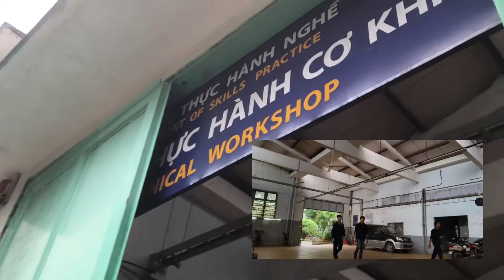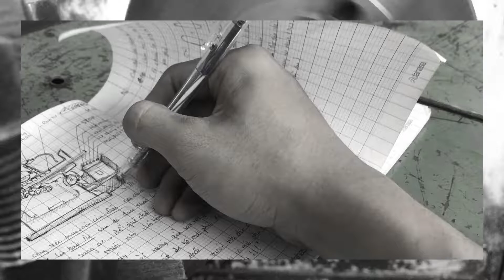[ Short Video ] Practical Engineering Workshop | The time while I'm missing :))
Hey, How's it going you guys, here is Michael
Sorry sorry and really sorry cuz I was so busy making any videos. I'm now trying to make some more and I'll come back soon 😊 Thanks for your all support

If you're new here, glad to meet you, I'm Michael, a freshman at HoChiMinh City University of Technology and Education studying Machine Manufacturing Technology. My videos are mainly about Vietnam, College Vlog and whatever I'm interested in :)